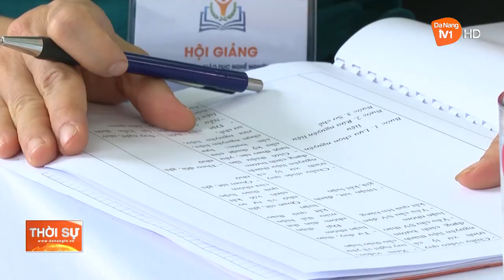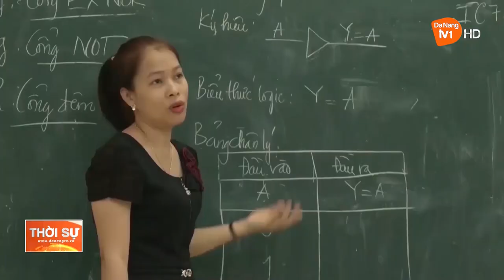NÂNG CAO CHẤT LƯỢNG ĐỘI NGŨ GIÁO VIÊN DẠY NGHỀ